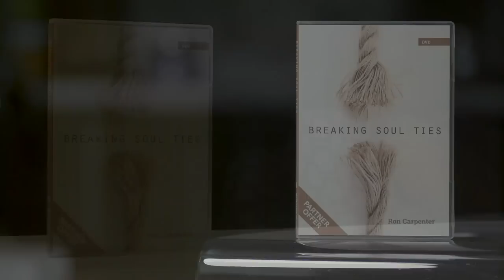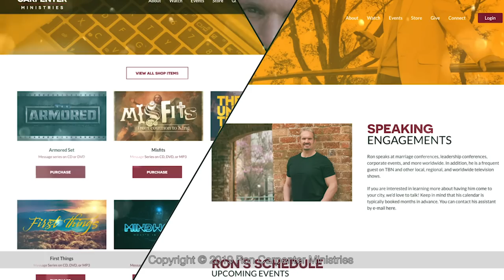Ron Carpenter - DISTINCTION: Anointed (Part 1)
MB014GVMIQDUIFI